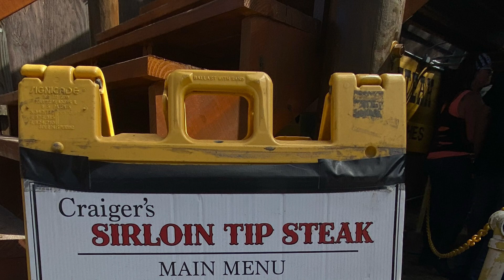Biketoberfest Daytona Beach 10/19/24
Biketoberfest